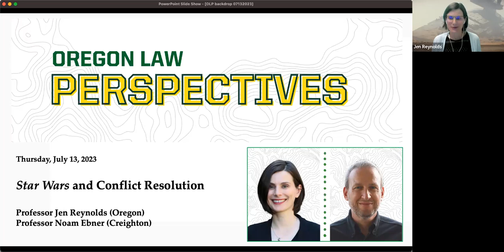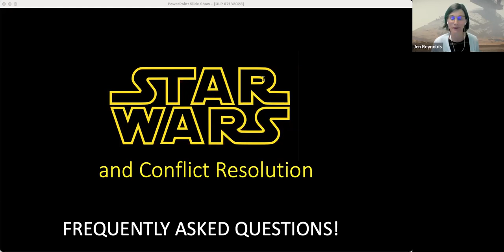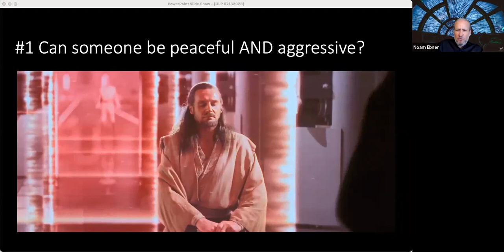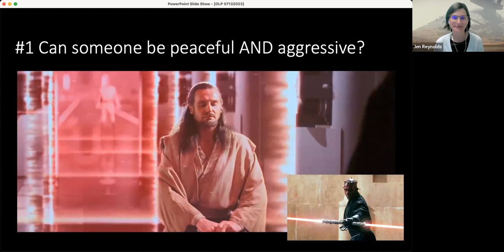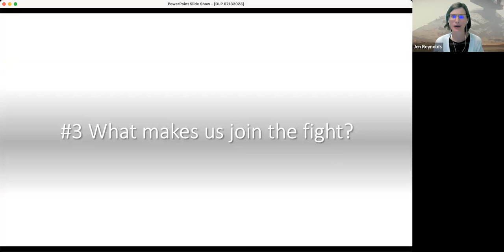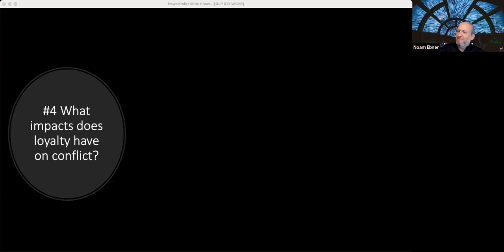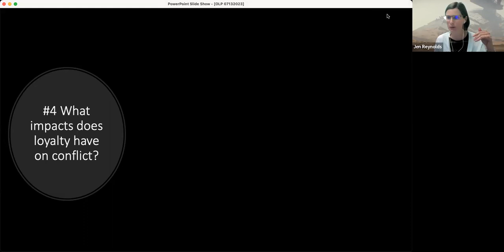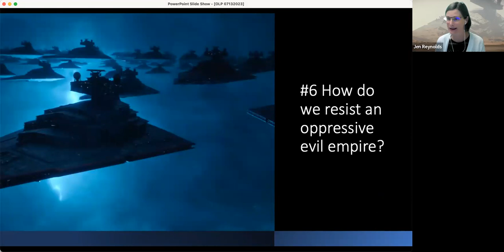Law Perspectives July 13 Star Wars and Conflict Resolution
Presenters: Jen Reynolds and Noam Ebner (Creighton)
Can we learn anything from the Star Wars saga about how to negotiate deals and manage disputes more effectively? We’ve got a good feeling about that. Join Oregon Law professor Jen Reynolds and her co-editor, Creighton business professor Noam Ebner, to hear more about their new book Star Wars and Conflict Resolution: There Are Alternatives to Fighting (DRI Press 2022). This fun and informative session will explore the complexities of aggressive negotiations and diplomatic solutions, in the Star Wars universe and closer to home.